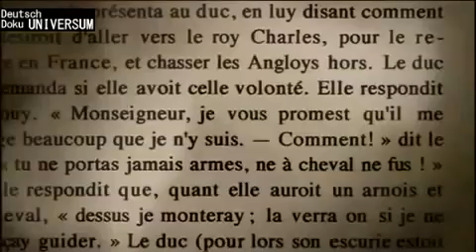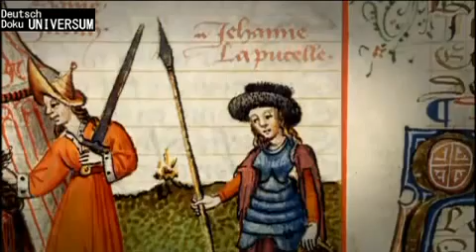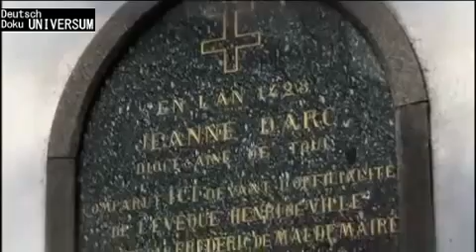Johanna von Orleans Teil 2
Die Zeit der Handlung fällt mit dem Jahr 1430 in eine späte Phase des Hundertjährigen Krieges. Die Szenen wechseln zwischen verschiedenen Gegenden Frankreichs. Beim fraglichen Krieg handelte es sich nicht etwa um einen Konflikt zwischen bereits gefestigten Nationen, sondern um eine Auseinandersetzung zwischen großen Lehensverbänden, die in einer verflochtenen Verwandtschaftsbeziehung zueinander standen.
König Karl IV. hatte keinen direkten männlichen Nachkommen hinterlassen und damit begann der Legitimationsstreit um die französische Krone. Als Johanna wirkte, war Frankreich in drei politische Räume aufgeteilt: